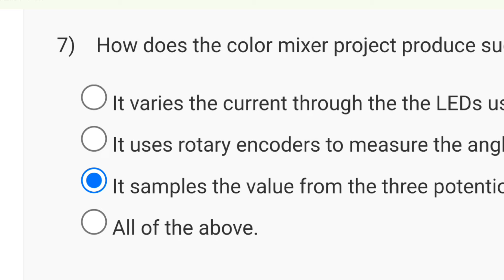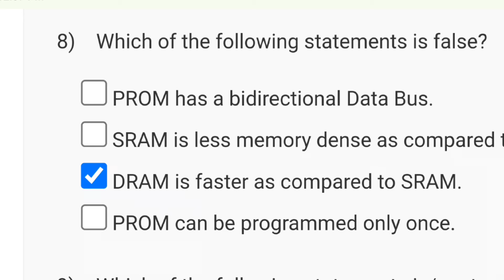Introduction to Embedded System Design - NPTEL 2024 || WEEK 1 ASSIGNMENT 2024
introduction to embedded system design
introduction to embedded systems nptel assignment
introduction to embedded systems nptel
embedded systems design week 8,embedded system
embedded systems
embedded
how to solve swayam nptel question easily

This video is for providing Quiz on Introduction to Embedded System Design

This video is made in topic of Introduction to Embedded System Design